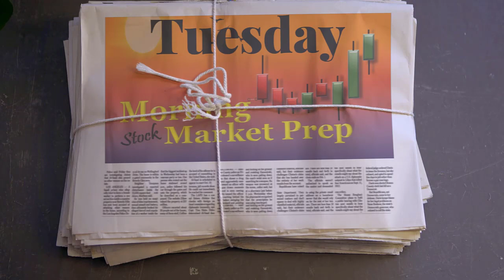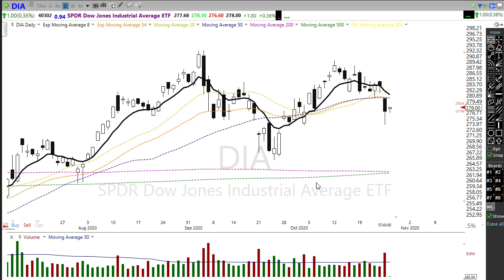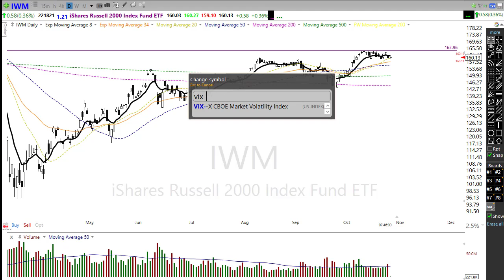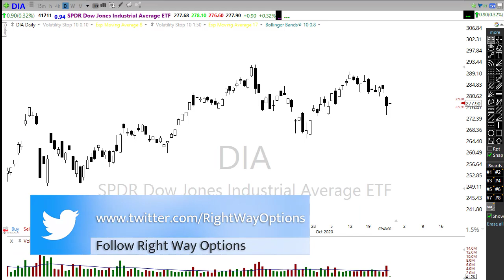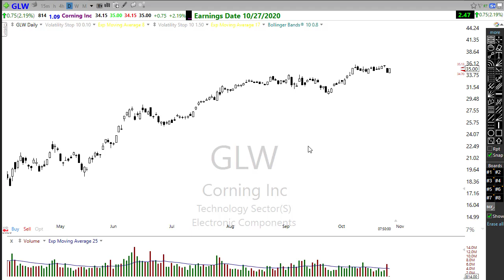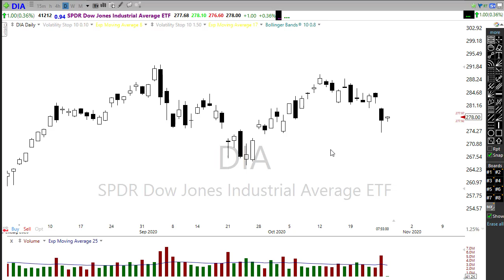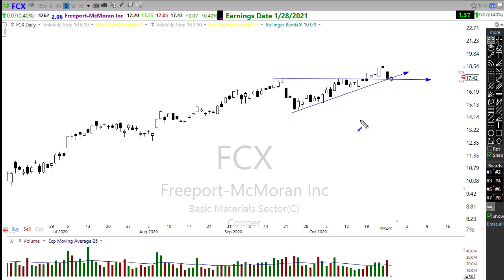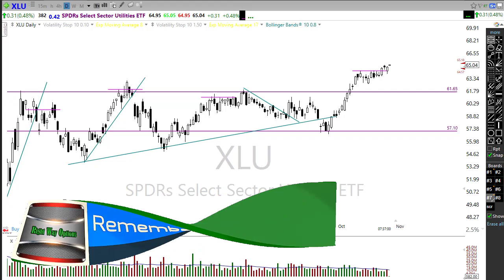Morning Market Prep | Stock & Options Trading | 10-27-20